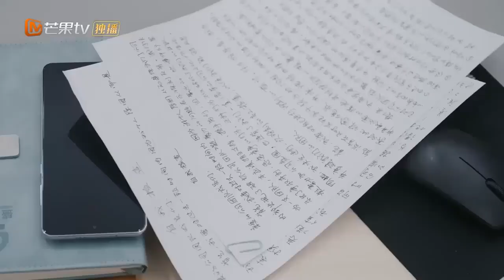《CLIPS》戴静又改签了机票，匆匆回来，觉得这是女儿第一家访一定不要错过。 |《欢乐家长群》MangoTVFamily